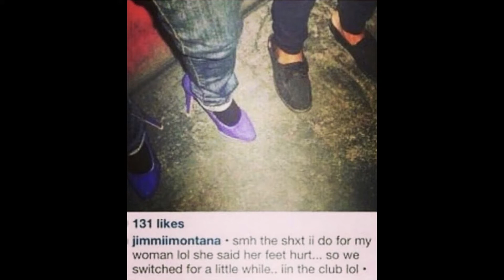fka twigs x jpegmafia type beat (prod. whod)